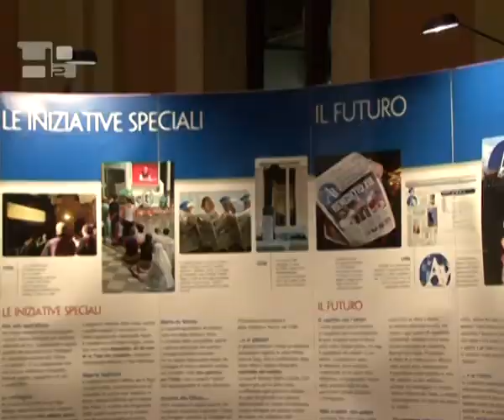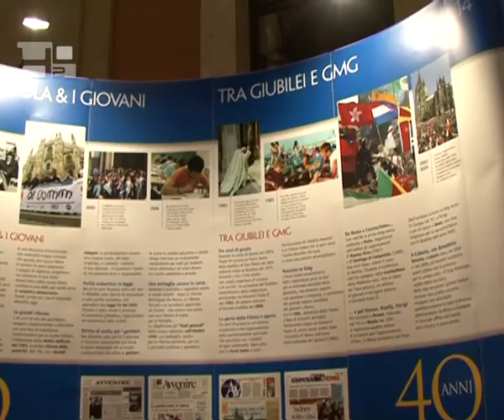Die italienische Tageszeitung „Avvenire wird 40 Jahre alt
„Die christliche Kultur im Einheitsgrau der Medien verbreiten, das ist das Zie,l das die italienische Bischofskonferenz seit 40 Jahren mit der Zeitung „Avvenire verfolgt.  Zum Anlass des 40. Jubiläums der katholischen Tageszeitung, die unter Papst Paul VI. gegründet wurde, gibt es eine Photoausstellung, an deren Eröffnung der Vikar des Papstes für die Diözese Rom, Kardinal Agostino Vallini, der Bürgermeister von Rom, Gianni Alemanno, und der Direktor von Avvenire, Dino Boffo, teilgenommen haben.  Kardinal Vallini unterstrich die Wichtigkeit für die Kirche in Italien,  Energien in die Kommunikation zu stecken.  „Ich bin zutiefst davon überzeugt, dass wir unsere ganze Aufmerksamkeit der Kommunikation schenken müssen und anfangen sollten, den Glauben, im weitesten Sinne des Wortes, auf diesem Weg zu verbreiten, um der Welt in angemessener Weise das Evangelium zu verkünden und ihr die Wahrheit zu geben, die der reduktionistischen Weise das Leben zu sehen widerspricht, die leider viel zu viel in den Medien propagiert wird.  Der Direktor von Avvenire sprach dagegen über die Motivationen der Tageszeitung.  „Wisst ihr, was am meisten zur Arbeit am „Avvenire verführt? Der Beitrag zu einem neuen Katholizismus, der informiert und wiederbelebt ist, und so in demütiger Weise in allen Winkeln des Landes verbreitet wird. So kann eine adäquate Antwort auf die heutige Zeit gegeben werden.